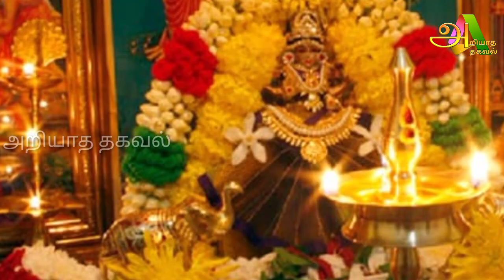12 வருடத்திற்கு பிறகு வரும் நாள் கன்னி ராசி அதல பாதாளத்தில் இருந்து மேன்மைக்கு செல்வார்களா ?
kanni,
kannil kannil sita ramam,
kannitheevu ponna,
kanni rasi,
kanni rasi 2023 tamil,
kannitheevu movie trailer,
kannika parameshwari gayatri mantra,
kanninima neele,
kannil unni ane kannanane song,
kannimanga achar recipe in malayalam,
kanni i know,
kanni rasi palan,
kanni rasi guru peyarchi 2023,
kanni go,
kanni dog,
kanni i know remix,
kanni rasi july 2023 tamil,
kanni rasi august 2023 tamil,
கன்னி,
ka na cha tamil,
கண்ணே,
கண் பார்வை அதிகரிக்க,
kanavu,
kanni maadam movie in tamil,
kannirandil mothi song lyrics in tamil,
கண்ணான கண்ணனுக்கு அவசரமா,
kannukkul nooru nilava,
சொன்னாலும் கேட்பதில்லை கன்னி மனது,
கண்ணம்மா கனவில்லையா,
கன்னிகா பரமேஸ்வரி,
kannathil kannam vaithu,
ஶ்ரீ மதி,
tamil varthaigal,
snehan songs list tamil,
ஸ்ரீகாந்த் பாடல்கள்,
kannathil kannam vaika video song,
பார்க்க,
தமிழில்,
kani rasam,
kaniyar tv,
kani thiru,
இதயம்,
ஈ,
ஈ படம் பாடல்,
கன்னி தேவதை,
கன்னி பூவே வா,
kannathula vai song,
கன்னி பாடல்கள்,
கன்னித்தாய் பட பாடல்கள்,
ஐ,
ival oru ilanguruvi song,
kanne karisal mannu poove song,
sevvaname seer kondu vaa,
பெண் மானே கோபம் ஏனோ,
கொன்றை வேந்தன்,
கண்டுபிடி அவனை கண்டுபிடி சாங்,
kanni 1 hour,
kanni 11,
kanni 15,
kanni 10,
kanni 16,
kanni 19,
go kanni 1 hour,
kanni i know 1 hour,
kanni rasi 1985 movie,
kanni rasi episode 1,
1 kanniyum 3 kalavanigalum,
1 month kanni dog,
13 dan kanni,
b13 dankanni,
i know 1 hour kanni,
go 1 hour kanni,
kanavu kanni tamil movie 1995,
kanavu kanni tamil full movie 1995,
kanavu kanni tamil movie 1995 songs,
nagakannike season 1,
kanni 2023,
kanni 2023 rasi palan in tamil,
kanni 2023 rasi palan,
kanni 20 perunnal,
kanni 2.0,
kanni 27,
kanni 20 perunnal songs,
kanni 2023 july,
kanni 2024,
kanni 23,
2023 guru peyarchi palangal in tamil kanni rasi,
2023 kanni rasi eppadi irukkum,
2023 kanni rasi palan in tamil,
2023 kanni rasi,
2023 kanni rasi chithirai natchathiram palan in tamil,
2023 kanni rasi palangal,
2023 puthandu rasi palan kanni,
2023 new year rasi palan in tamil kanni,
2023 kanni rasi hastham natchathiram,
2023 sani peyarchi kanni rasi,
kanni 31,
kanni 32 inch,
kanni rasi 3 padam,
kanni rasi uthiram 3 padam,
kanni dog 3 months,
kadal kanni 3 padam tamil,
kadal kanni 3 padam,
kannitheevu 3 padam,
kanni paruvathile tamil 3 padam,
kanni rasi 2020 3,
32 inch kanni dog,
3 month kanni dog,
mass effect 3 kannik,
nagakannike season 3,
nagakannike 3,
nagakannike season 3 kannada,
nagakannike season 3 episode 1,
kanniyum 3 kalavanigalum full movie,
nagakannike season 3 episode 50,
kannimanga 4,
macha kanni 4k,
kanni madam part 4,
4 months kanni dog,
4th standard tamil kanini ulagam,
macha kanni pathikichu song 4k video,
super 4 kannirandum,
kanninullil nee kanmani super 4,
kanni penne kankathali super 4,
nagakannike season 4,
kanninullil nee kanmani super 4 whatsapp status,
kanni rasi uthiram natchathiram 4 patham,
kanni maadam part 5,
macha kanni 5.1,
kannitheevu ponna 5.1,
5 month kanni dog,
macha kanni pathikichu song 5.1,
gta 5 kannibalendorf,
nagakannike season 5,
nagakannike season 5 episode 1,
goudati kannitta rama part 5,
nagakannike season 5 romantic episode,
nagakannike season 5 episode 3,
nagakannike 5 kannada,
parapara kanni 6th standard book back question answer,
parapara kanni 6th standard song,
kannimanga 6,
parapara kanni 6th standard question answer,
parapara kanni 6th tamil,
6th standard kaani nilam,
parapara kanni 6th standard,
6th standard tamil parapara kanni,
6th tamil parapara kanni,
6th standard tamil kaani nilam,
6 month kanni dog,
6th standard 3rd term tamil parapara kanni,
6th standard tamil term 3 parapara kanni,
6th standard tamil book parapara kanni,
6th standard tamil kani nilam question answer,
6th standard kaani nilam song,
7 kanni amman story,
7 kanni amman names in tamil,
kanni rasi 7.5 sani end date in tamil,
7 kanni temple seremban,
kanni maadam part 7,
kanni pengal kalyanam 7,
7 kanni amman,
7 kanni samy,
7 kanni amman songs,
7 kanni samy attam,
7 kannimar history in tamil,
7 kannimar alaippu,
7 kannimar names in tamil,
7 kannimargal in tamil,
7 kannimar,
7 kannimar songs tamil,
7 kannimar whatsapp status,
kanni 82,
macha kanni 8d song,
8 kanni padasaram,
8 kanni chain,
macha kanni 8d,
go kanni 8d,
kanni rasi may 8 2023 tamil,
i know 8d kanni,
macha kanni pathikichu song remix 8d,
madhura jilla macha kanni 8d,
kanni pengal nenjukkul song 8d audio,
madura jilla macha kanni 8d,
kanni 9lives go,
kanni 9lives go instrumental,
go kanni 9 lives sped up,
kanni and 9 lives go slowed,
kanii and 9lives go slowed,
go– kanji 9lives,
std 9 malayalam mathilerikkanni,
kannitheevu ponna super singer 9,
nagakannike season 3 episode 9,
nagakannike season 9